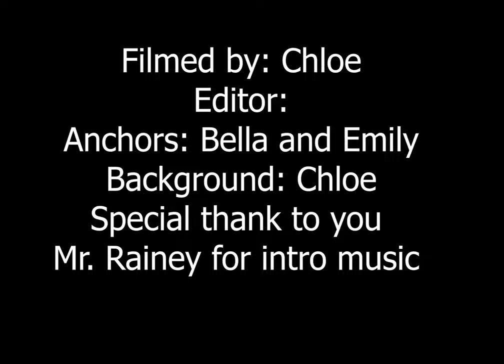10 11 22